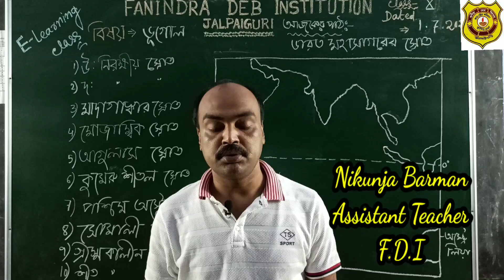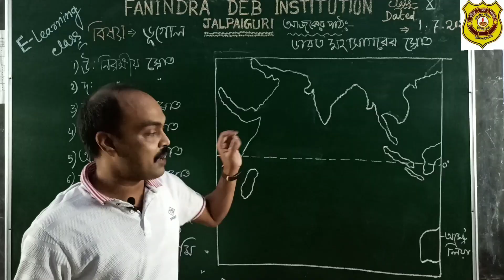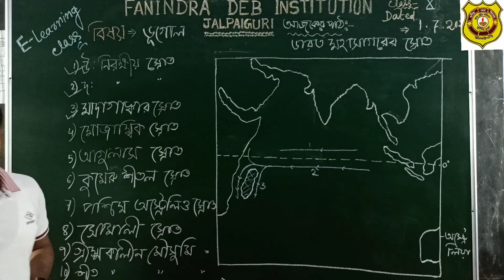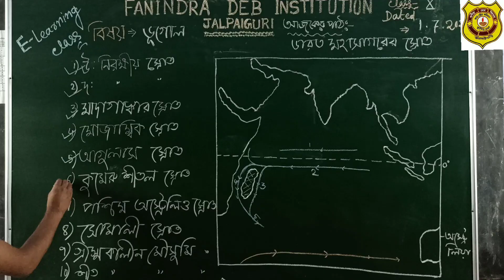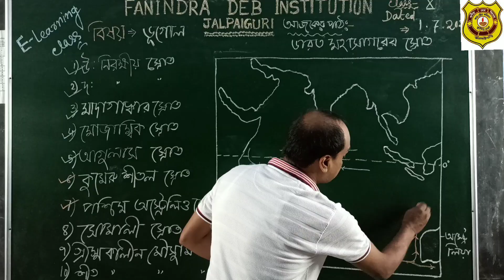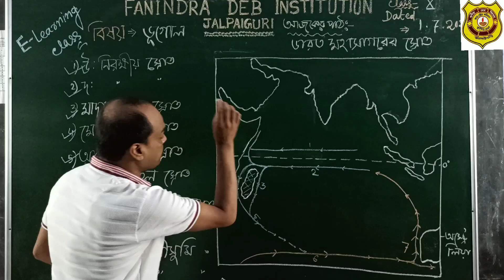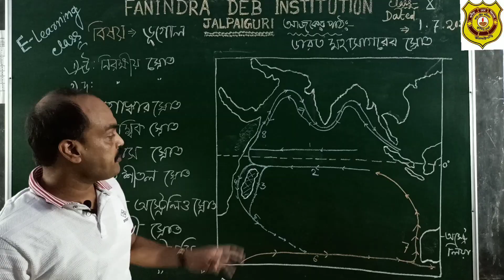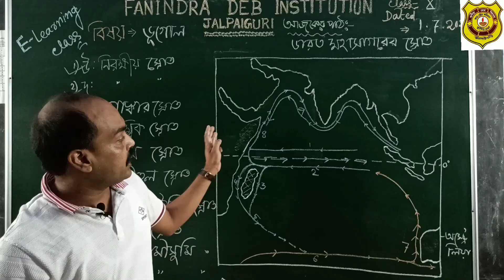ভারত মহাসাগরীয় স্রোত। দশম। ভূগোল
ফণীন্দ্র দেব ইন্স্টিটিউসন।
জলপাইগুড়ি।